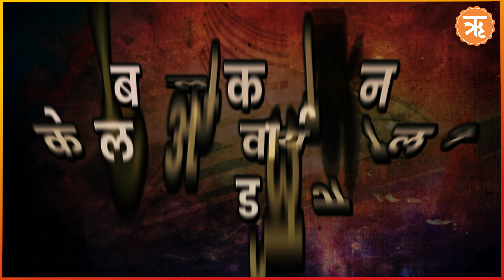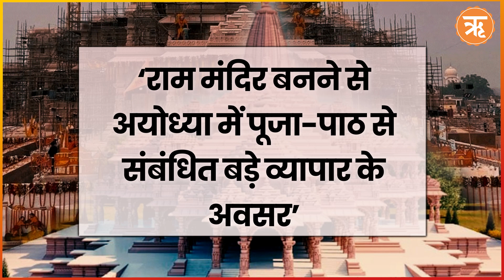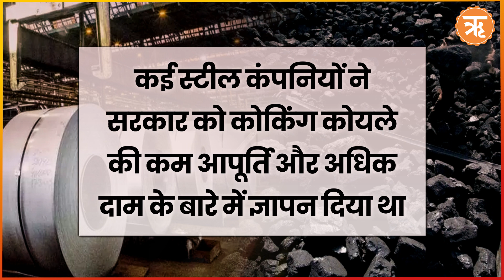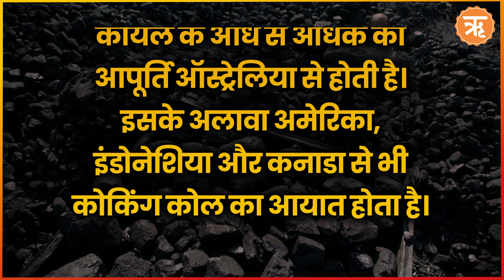Today in Business | Ayodhya | Ram Mandir | UPI | Ritam Hindi